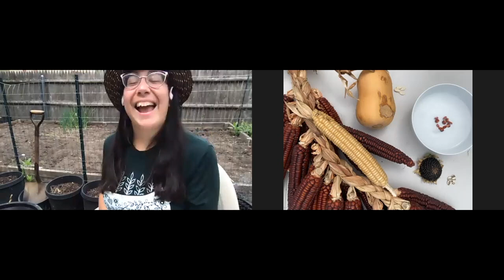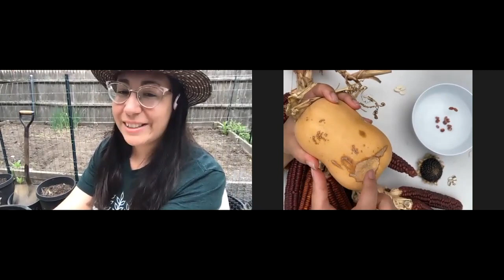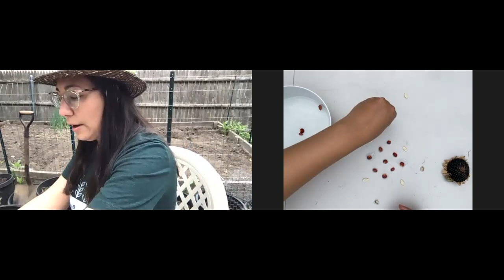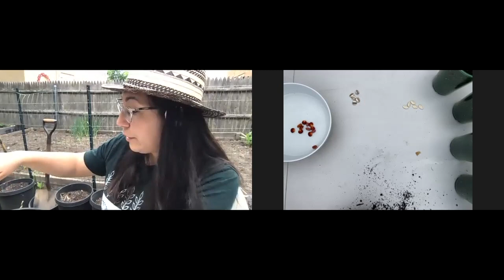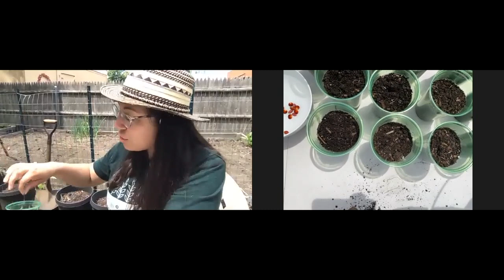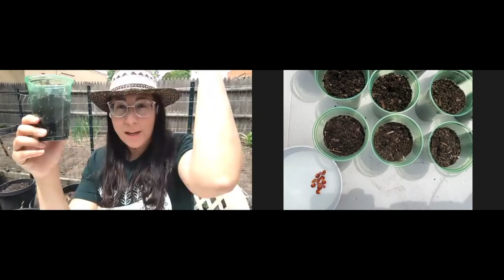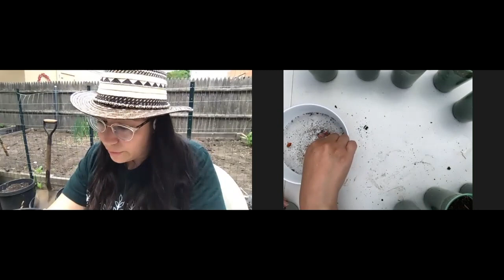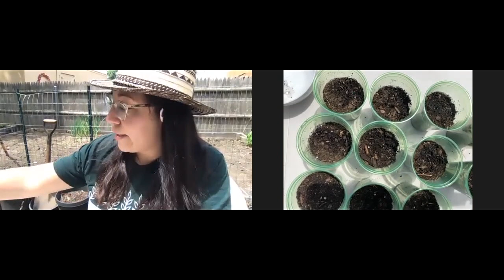Cultural Connections: Grow Your Own Popcorn w/ HMA! | Kids Activity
What does the change in seasons mean in your home? Inspired by Haffenreffer's virtual educational program, This Land is Home, PCM's May Cultural Connections will explore traditional and contemporary growing practices of Indigenous communities in Rhode Island.

Haffenreffer Museum Community Engagement Specialist, Leah Hopkins (Narragansett Tribe), will share cultural influences, introduce vocabulary, and explore our shared relationships with nature.

Cultural Connections is made possible by a grant from IMLS.

This event was held via Zoom on May 22, 2021.